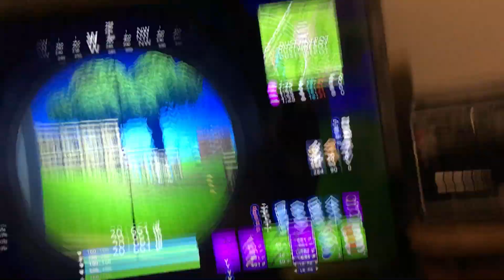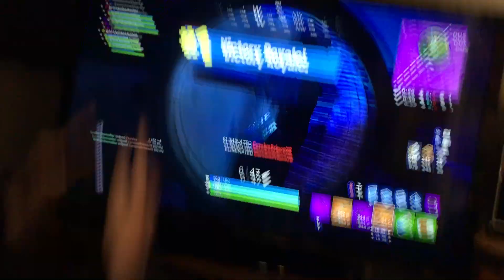FIRST PLACE Fortnite 50 v 50 win!!!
Got the last snipe!